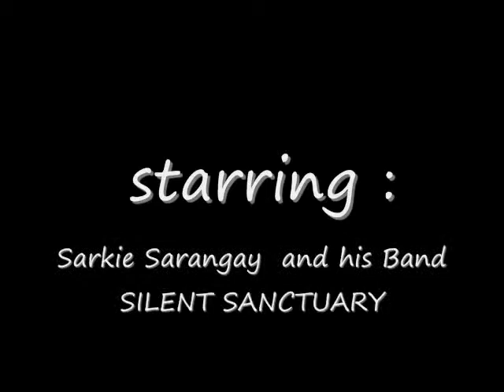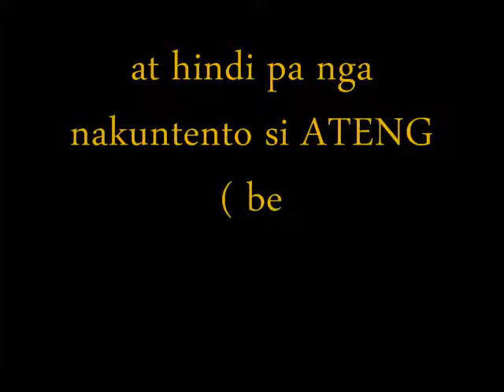silent sanctuary - summer song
love ko talaga ang  SILENT SANCTUARY
lalo na yung kanta nila na SUMMER SONG

sana magustuhan nyo to!.
specially sa DERV'S  :))